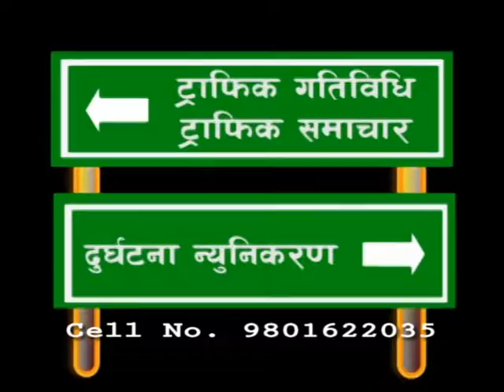Traffic Promo New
Shatrughan lala Mallick
Graphic Arena TV
Computer Operator
ZONEL COMMUNICATION PVT. LTD